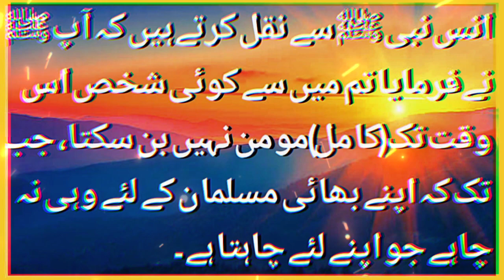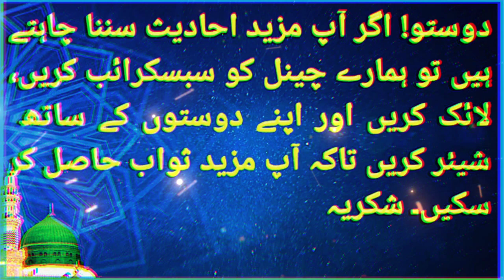Sahih Bukhari | Hadees No.13|مسلمان جو اپنے لیے پسند کرے وہی اپنے بھائی کے لیے پسند کرئے |Urdu &Eng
Narrated Anas (Raazi Allah): The Prophet (pbuh) said, "None of you will have faith till he wishes for his (Muslim) brother what he likes for himself."

bukhari hadees in Urdu
bukhari hadees in English
bukhari Ahadiths
Ahadiths bukhari
hadees e nabvi
Ahadiths of prophet
Hadith of prophet

SAHIH bukhari hadees full book in urdu
SAHIH bukhari book
SAHIH bukhari namaz ka tariqa
bukhari sharif
bukhari sharif hadees
sayings of Prophet Muhammad
sayings of Prophet Muhammad in English
sayings of Prophet Muhammad in Urdu
sayings of Prophet Muhammad in Hindi
sayings of Prophet Muhammad in Arabic
sayings of Prophet Muhammad pbuh
words of prophet Muhammad
last words of prophet Muhammad before death
best quotes of prophet Muhammad
quotes of prophet Muhammad saw
quotes of prophet Muhammad in Urdu
quotes of prophet Muhammad in English
quotes of prophet Muhammad in Hindi
final words of prophet Muhammad
beautiful sayings of prophet Muhammad
prophet Muhammad quotes in Urdu
prophet Muhammad quotes in English
prophet Muhammad quotes in Hindi
prophet Muhammad ne firmaya
prophet Muhammad said in Urdu
SAHIH bukhari book of Salah
SAHIH bukhari book of namaz
SAHIH bukhari book of Iman
SAHIH bukhari book of tuheed
SAHIH bukhari book of zakat
SAHIH bukhari book of dreams
SAHIH bukhari book of Roya
SAHIH bukhari book of jihad
SAHIH bukhari book of knowledge
SAHIH bukhari book of Salah Rafa yadain
hadees on Rafa yadain
SAHIH bukhari book of medicine
SAHIH bukhari book of ablution
SAHIH bukhari book of bathing
SAHIH bukhari book of menstrual periods
SAHIH bukhari book of tayammum
SAHIH bukhari book of prayers
SAHIH bukhari book of times of prayers
SAHIH bukhari book of actions of prayers
SAHIH bukhari book of night prayer
SAHIH bukhari book of witr prayers
SAHIH bukhari book of Friday prayer
SAHIH bukhari book of prayer for rain
SAHIH bukhari book of call for prayer
Hadith e qudsi
Hadith about Jesus
Hadith about dajjal
hadees about Jesus
hadees about dajjal
hadees about namaz
hadees about Rafa yadain
hadees about music
hadees about darhi
hadees about Beard
authentic Hadith bukhari in Urdu
authentic Hadith bukhari in English
authentic hadees in Urdu
authentic hadees in English
authentic hadees bukhari